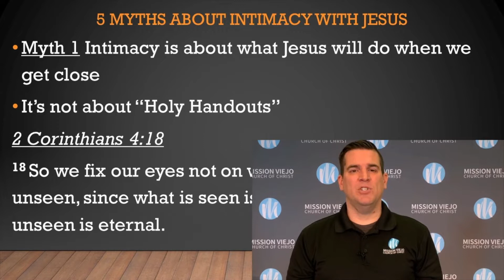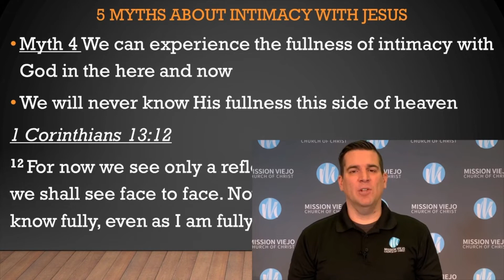Aaron Sunday Morning Reminder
Aaron updates us on coming events. He also shares some points from his series Building Resilient Faith from last week, and what the series will cover this Sunday.